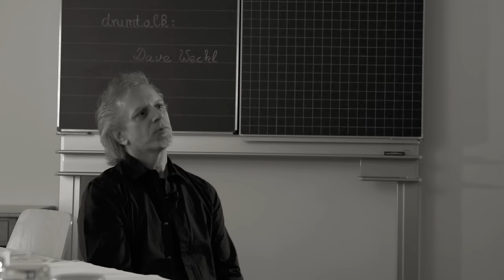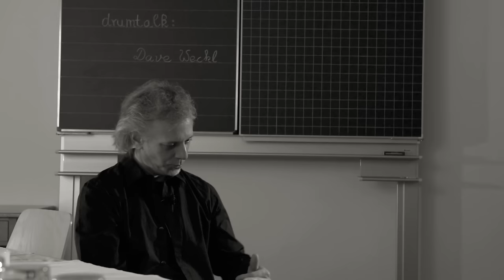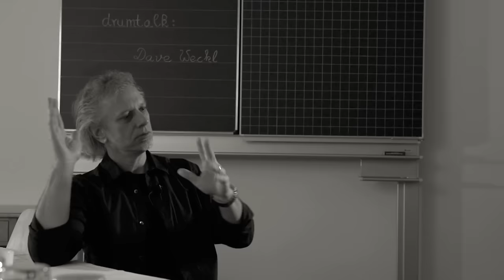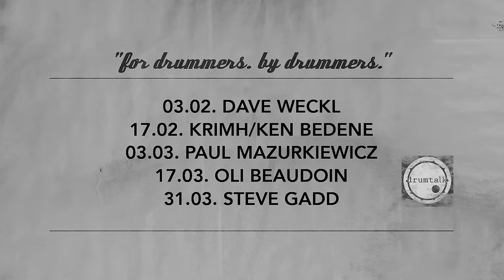Dave Weckl - drumtalk [episode 26]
for more on Dave, visit daveweckl.com

While on tour with Mike Stern the great Dave Weckl took quite some time to sit down with me and do a very remarkable talk about music and melody, expression, character, nuances and tiny details you can and should pay attention to to be a better musician. I've learned very much during this special hour and I hope you guys will take something out of this too.

Thanks to Dave for this opportunity and for providing me the live mix